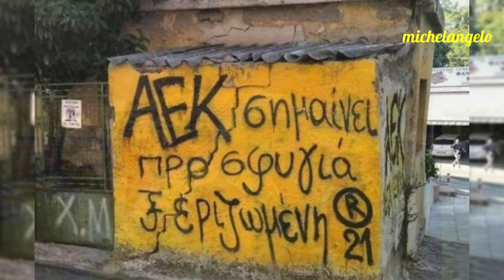ΕΚΠΛΗΚΤΙΚΗ ΑΝΑΤΡΟΠΗ ΓΙΑ ΤΟΥΣ ΜΑΓΚΕΣ ΚΑΙ ΠΡΟΚΡΙΣΗ ΣΤΟ ΤΕΛΙΚΟ ΤΟΥ EHF!! Η ΚΟΥΠΑ ΕΙΝΑΙ ΗΔΗ ΣΤΗ Ν.Φ!!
ΚΛΑΨΑΜΕ ΟΛΟΙ ΑΠΟ ΧΑΡΑ ΣΗΜΕΡΑ!!

ΦΟΒΕΡΟΣ ΣΧΟΛΙΑΣΜΟΣ ΑΠΟ ΤΟ ΜICHELANGELO!!

ΣΤΗΡΙΖΟΥΜΕ ΤΗΝ ΕΡΑΣΙΤΕΧΝΙΚΗ ΑΕΚ!!
ΟΟΟΛΟΙ ΚΑΡΤΑ ΦΙΛΟΥ!!

ΓΡΑΦΤΕΙΤΕ ΣΤΟ ΚΑΝΑΛΙ ΓΙΑ ΝΑ ΕΙΣΤΕ ΠΑΝΤΑ. ΕΝΗΜΕΡΩΜΕΝΟΙ!!